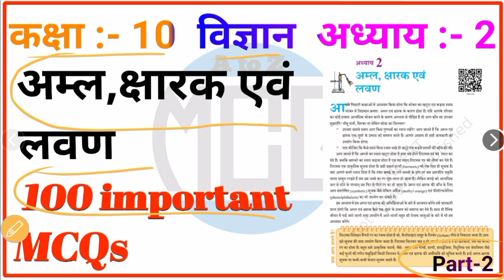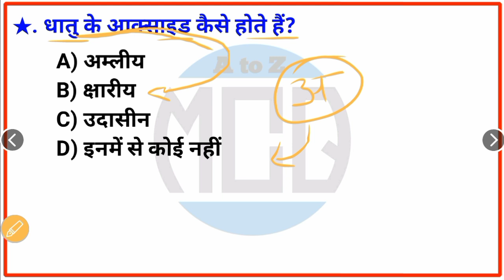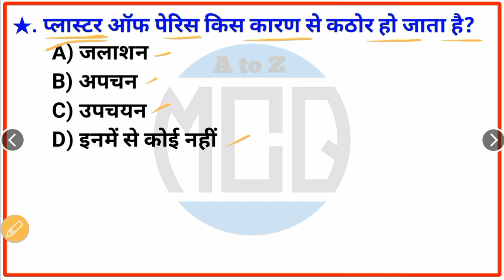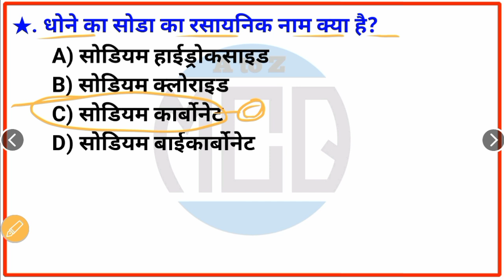अम्ल, क्षारक एवं लवण MCQ | Science Class 10th chapter 2 MCQ | Science objective questions part 2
Hello everyone in this video most important multiple choice questions of chapter 1 chemical reactions and equations class 10 chemistry are covered these questions, answers are well explained.